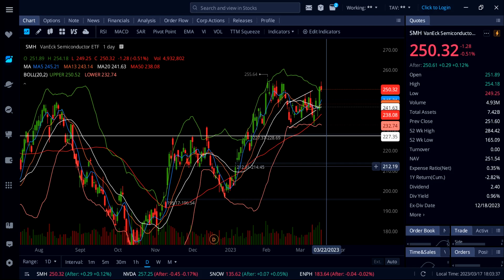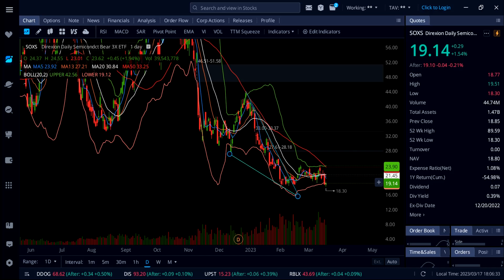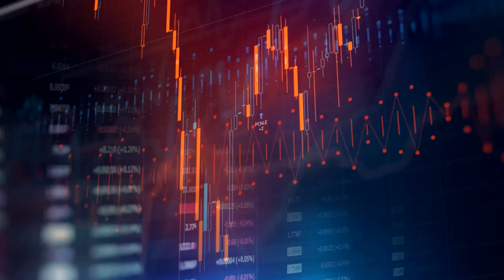AMD / NVDA /SMH/ SOXS -STOCK ANALYSIS AND PRICE PREDICTION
FOR MY REAL TIME BUY N SELL ALERTS